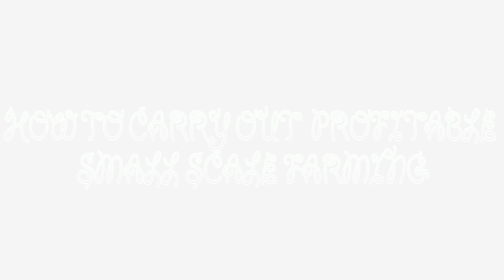Dig your gold on half an acre